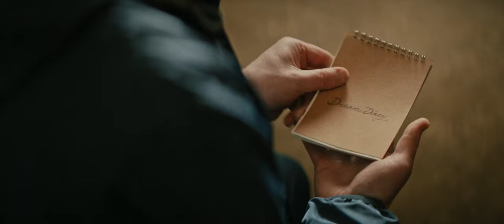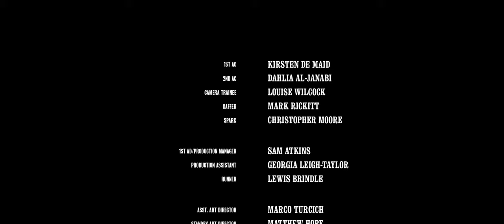ESSE Kitchen Stove Dramas - The Patient [short film]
One of a series of short narrative films incorporating some creative advertisement for the refined cooking appliance brand, ESSE. Paying homage to the kitchen sink dramas of the 1960's, these short comedic scripts are based on three unbelievably real anecdotes from a similar era.

Our primary objective was to do what we do best: make films. Delivering a series of charming stories that provided a mutual benefit for both us and ESSE and the chance to explore a subtle approach to brand advertising.

‘The Patient’ in based on a true story, where a flustered man’s dream is not quite what it seems.

Director: Mark Gill
Producer: Ed Newell
Executive Producers: Alex Roberts, Mark Gill, Ben Casey
Director of Photography: Fernando Ruiz
Production Designer: Anna Papa
Editor: Frank Moderna

(A full list of credits can be seen on our website)